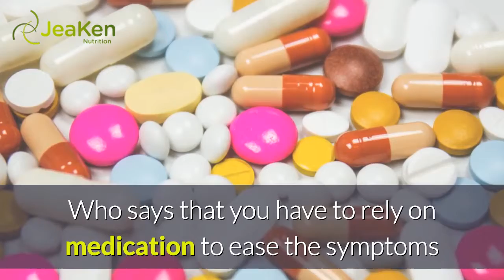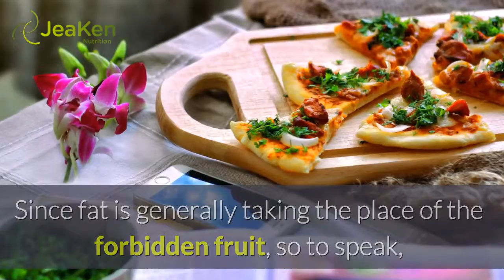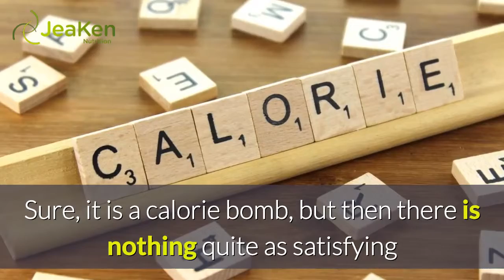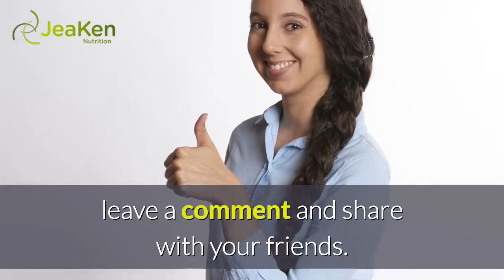Ways To Beat PMS Without Using Medication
Did you know that you might be able to beat PMS with knife and fork? Who says that you have to rely on medication to ease the symptoms or even get the kind of overall symptom relief you are craving more than chocolate? Of course, when enlisting the help of nutrition to overcome PMS, a thorough knowledge and understanding of your bodily responses is a must, since much of this approach relies on a trial and error form of approach.

Nutrition and PMS relief can go hand in hand, but to effectively do so may work best when symptoms are moderate to mild. If they are severe, nutrition can have a positive effect, but medical intervention may nonetheless be sought out in addition to changing the overall way you ingest food. Only you can adequately decide what works best for you and whether or not medication could indeed be a necessity. If you are ready to begin fighting your PMS with knife, fork, and the content of your refrigerator, it is time to start with a bit of an inventory.

For example, it is well known that fat is a major food craving during periods of PMS. Working with your food cravings – rather than fighting against them – may net you to the bodily satisfaction that you crave, the emotional stimulus of fulfillment, and at the same time rest assured in the knowledge that even though you gave in, your overall health is not compromised.  Since fat is generally taking the place of the forbidden fruit, so to speak, it actually features front and center in the majority of food cravings. Rare is the PMS sufferer that will have a hankering for carrots; far more common is the woman salivating at the thought of French fries.

Using good fats to satisfy the fat craving is a bona fide means of not only filling up on heart healthy food, but also avoiding the ingestion of unhealthy but fat laden options. Nuts are filled to brimming with health fats, and may make a great alternative to the fries. Avoid the craving altogether by eating nuts throughout the 10 days leading up to your period. Opt for a fatty fish, preferably salmon, for dinner or lunch. Pick the tuna salad for lunch, or go for the olive oil on the salad instead of the vinaigrette. All are healthier food choices that work with your craving rather than against it.

The next big craving is chocolate. Sure, it is a calorie bomb, but then there is nothing quite as satisfying as a bar or reach, creamy, melt in your mouth milk chocolate. Then again, a cool, creamy, melt in your mouth chocolate pudding that is fat free might just do the trick. Incorporate this treat into your diet so that it does not hit your system suddenly and then actually lead to a sugar rush. Instead, just like the fat craving, ingesting small portions periodically throughout the day has the potential of avoiding an overwhelming craving altogether.